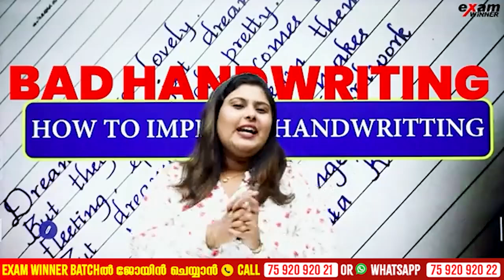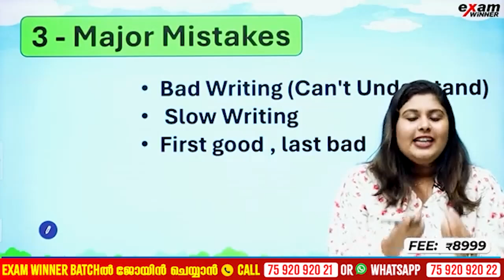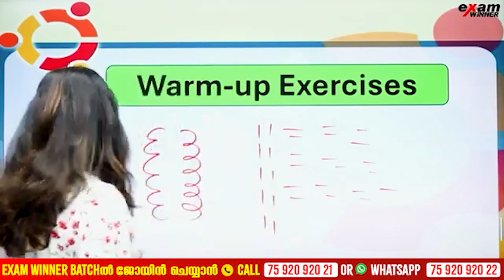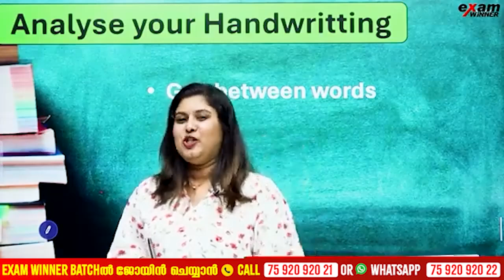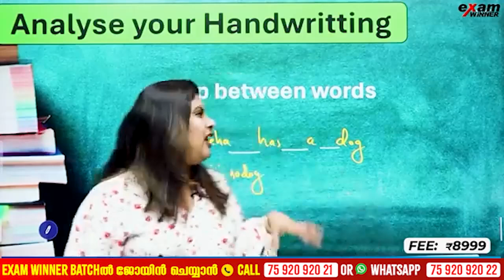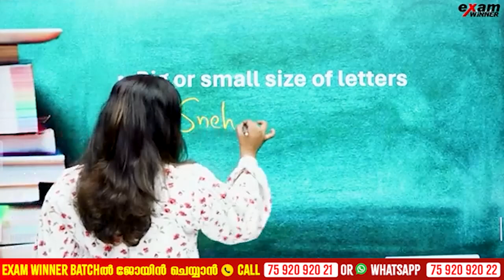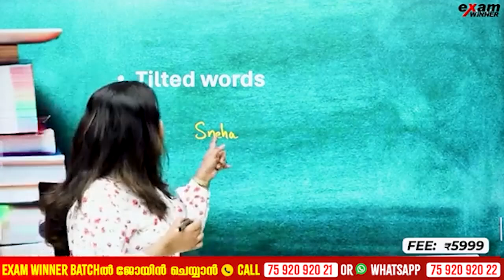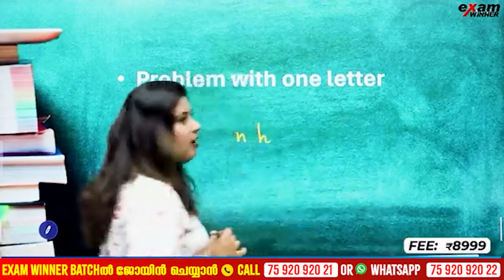📝How to Improve Handwriting📝3 Ways to Improve Handwriting ! Exam Winner CBSE 10